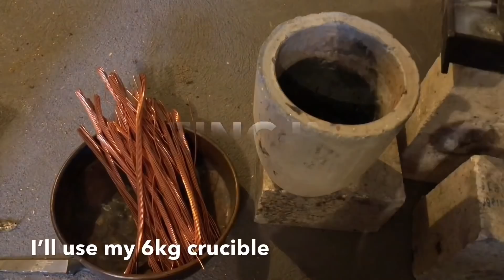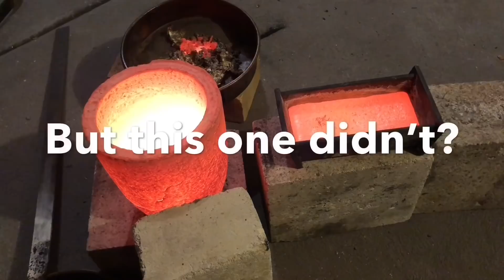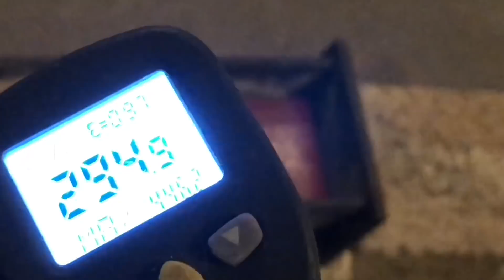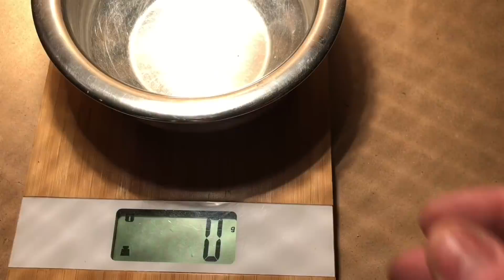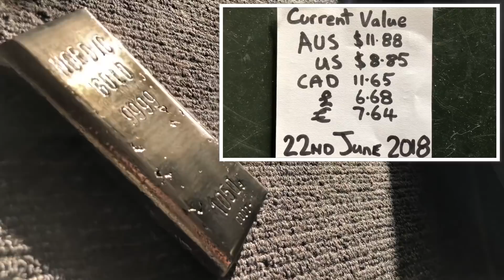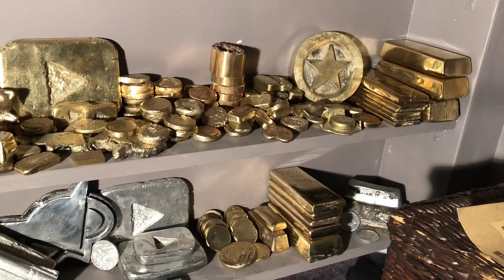CASTING A SOLID NORDIC GOLD BAR - nordic gold bullion bar casting at home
Today i cast a nice solid Bar from a mix known as Nordic Gold
You need to melt 4 different metals together in a certain amount to make nordic gold.i have never heard of a nordic gold bar only coins  so thought why not make my own .

D Heighway
Bunbury 6231
WA , Australia